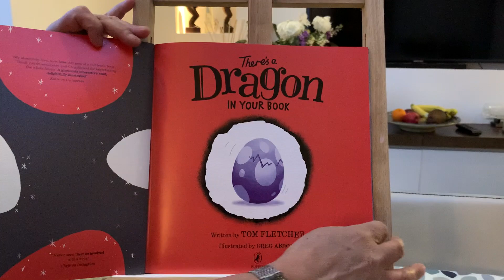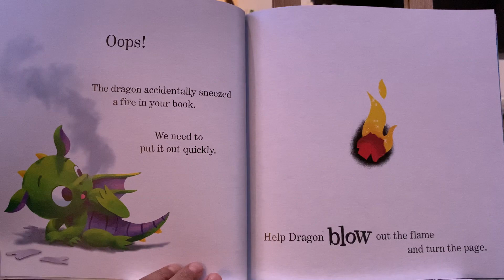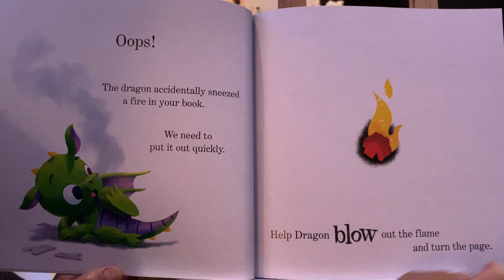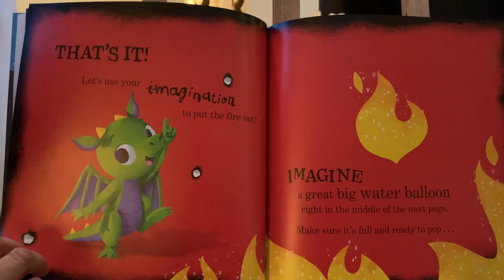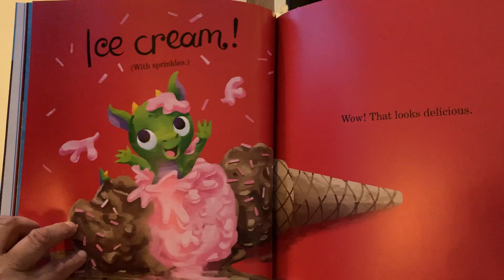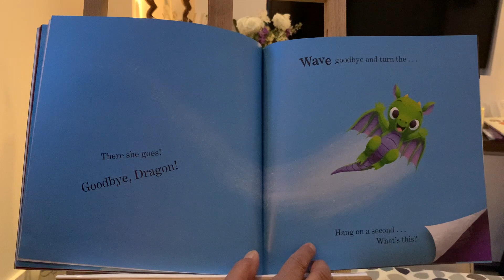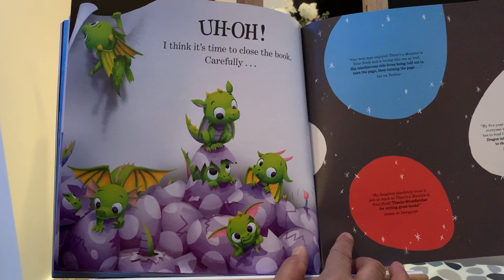There’s a Dragon IN YOUR BOOK